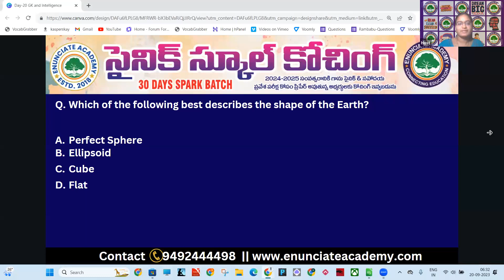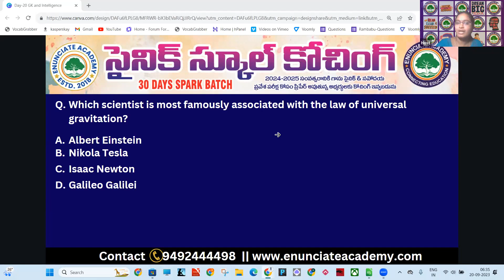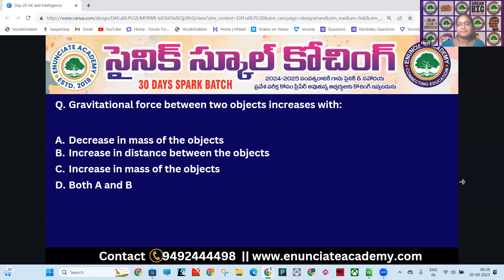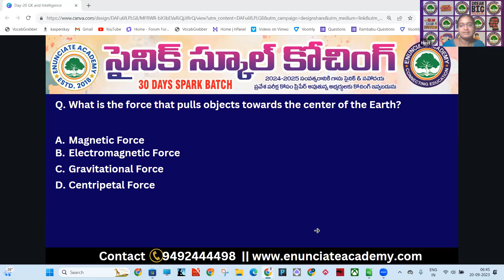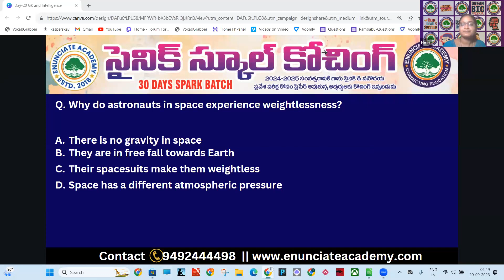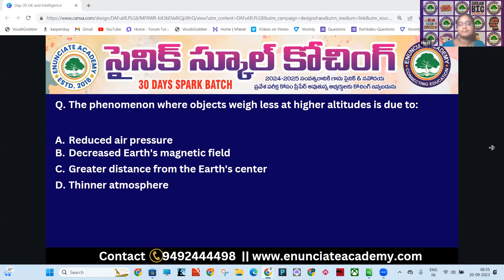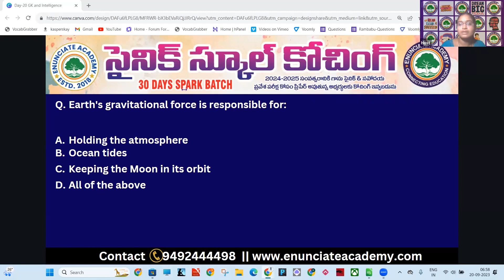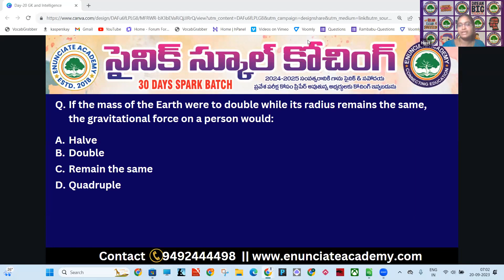Exploring the Shape of Earth and Gravitation | Sainik School GK Coaching by Enunciate Academy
Connecting Education
Title: "Exploring the Shape of Earth and Gravitation | Sainik School GK Coaching by Enunciate Academy"

Description:
Elevate your general knowledge for the Sainik School Entrance Exam with Enunciate Academy's specialized coaching on the "Shape of Earth and Gravitation." In this informative video, we delve into the fascinating science of our planet's shape and the force of gravitation that governs it. Learn about the Earth's spherical shape, its geoid structure, and how gravity keeps everything grounded. Our expert instructors provide valuable insights into the natural forces that shape our world. Prepare confidently and excel in the general knowledge section of the Sainik School Entrance Exam with Enunciate Academy's top-tier coaching.